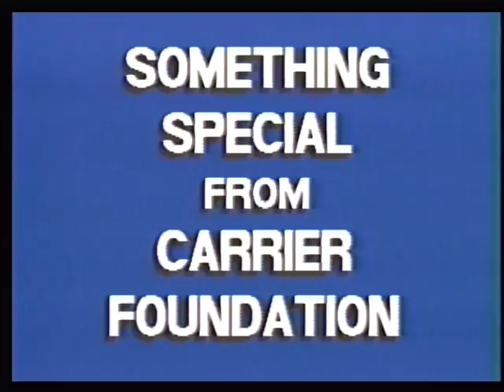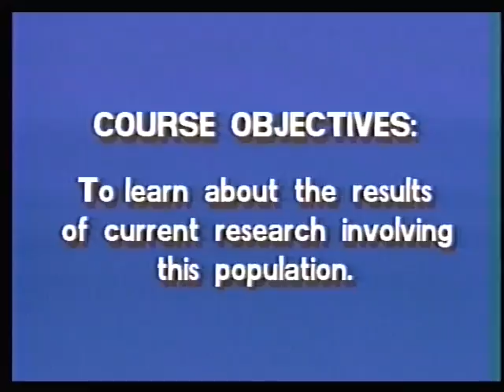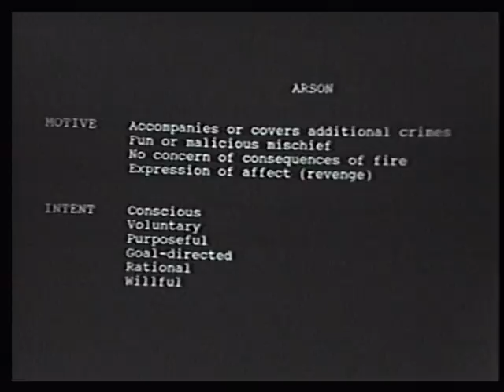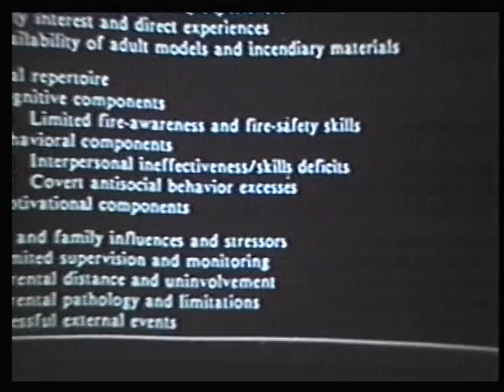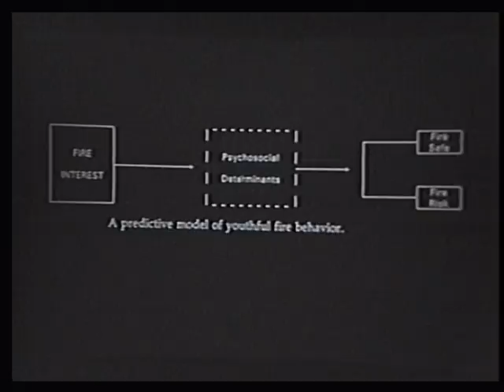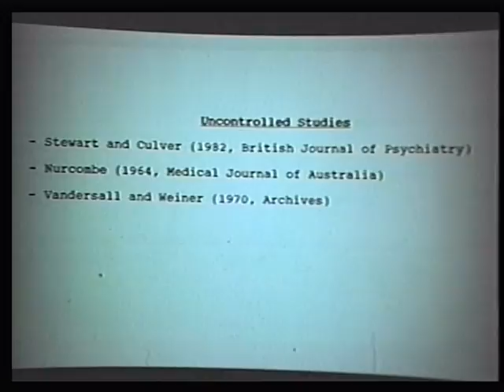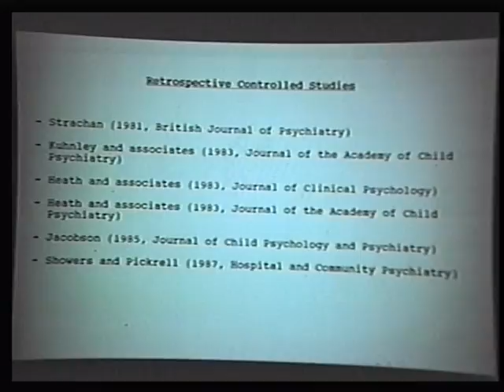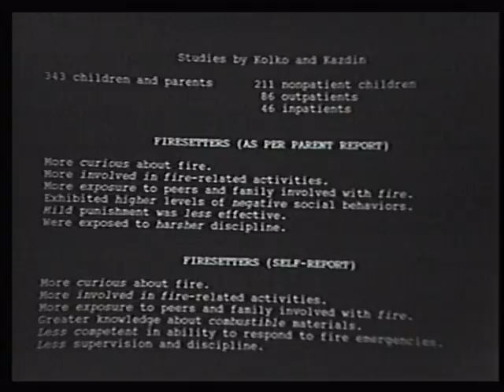Childhood Firesetting Lecture at Carrier Foundation 08-06-1992